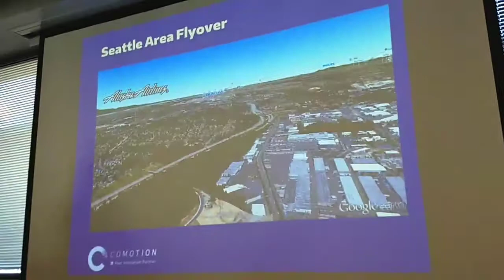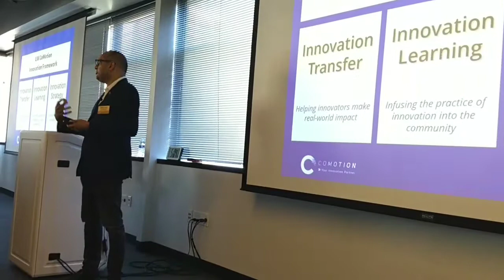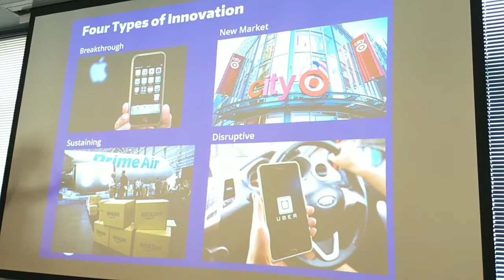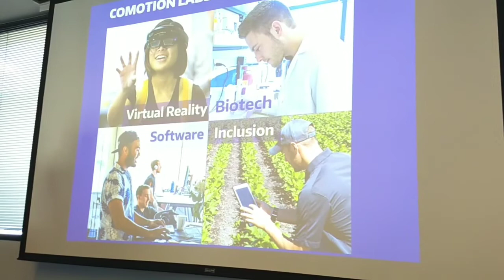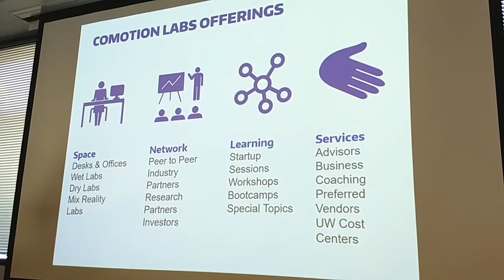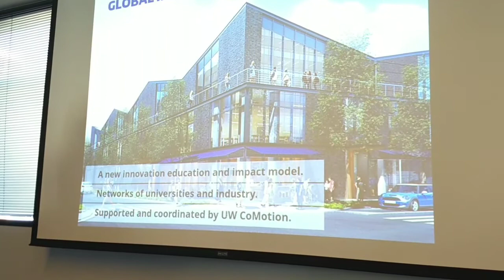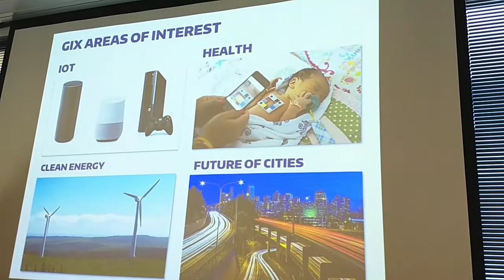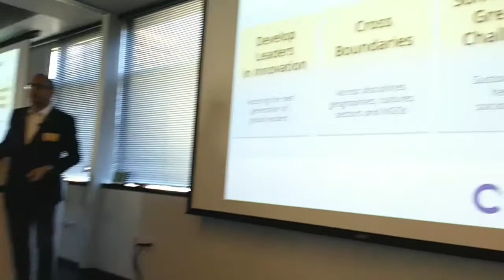Presentation by Vikram Jandhyala, VP Innovation re their innovation programs for startups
Vikram Jandhyala, VICE PRESIDENT FOR INNOVATION STRATEGY, presentation regarding University of Washington's innovation strategy and incubator program, Comotion, delivered to the consular corps active in WA, OR, and CA.